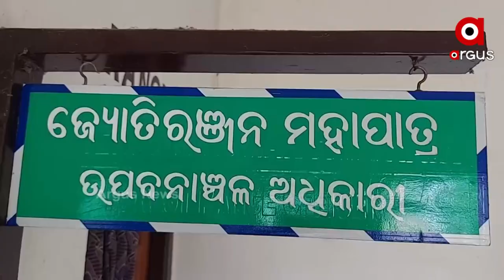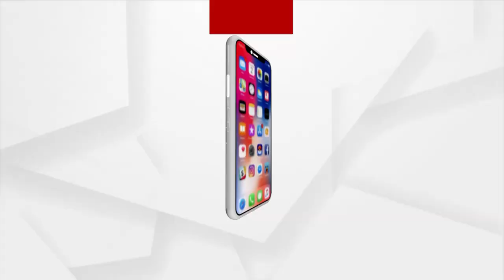ଯାଜପୁର ରୋଡ କଣ୍ଟାଝରି ଓ ମଙ୍ଗରାଜପୁର ଗାଁରେ ବନ୍ୟ ଯନ୍ତୁ ଆତଙ୍କ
ଯାଜପୁର ରୋଡ ବନ ବିଭାଗ ଅଧିନସ୍ଥ କଣ୍ଟାଝରି ଓ ମଙ୍ଗରାଜପୁର ଗାଁରେ ବନ୍ୟ ଯନ୍ତୁ ଆତଙ୍କ l ସଂଧ୍ୟା ହେଲେ ଲୋକଙ୍କ ଘରେ ପଡୁଛି ତାଟି କବାଟ । ତେବେ ଅଜଣା ଜନ୍ତୁର ଆକ୍ରମଣରେ କଣ୍ଟାଝରି ଗାଁର ବିନୋଦ ପଲେଇ ସାମାନ୍ୟ ଆହତ ହେଇଥିବା ବେଳେ ତାଙ୍କ ପତ୍ନୀ ବଉଳ ପଲେଇ ଗୁରୁତର ଆହତ ହୋଇଛନ୍ତି